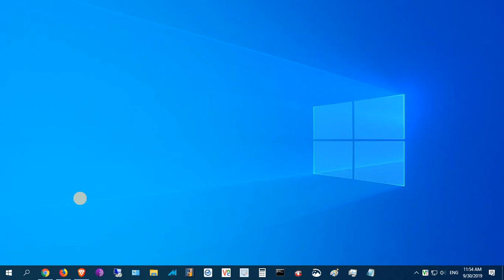How to make your computer TURN OFF THE MONITOR when the power button is pressed once version 3